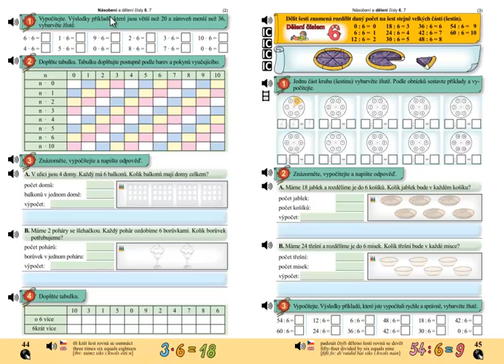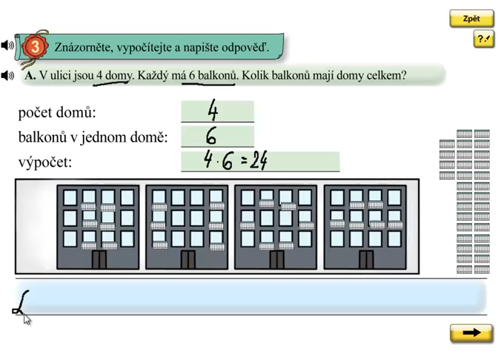Násobení 6; Matýskova matematika 6.díl, strana 44, cvičení 3A